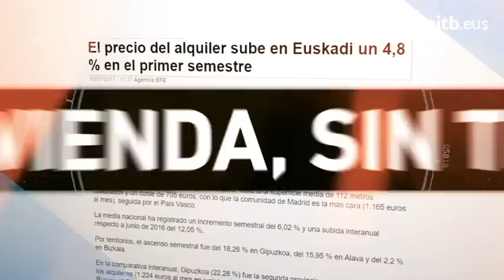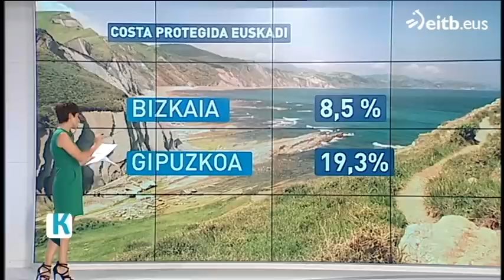Greenpeace: 'La costa vasca podría tener un efecto de 'Marbellización''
Greenpeace insta a las autoridades a estudiar la biodiversidad de la costa vasca antes de dar permiso a urbanizar. Pilar Marcos, autora del estudio que habla de la urbanización de la costa vasca.